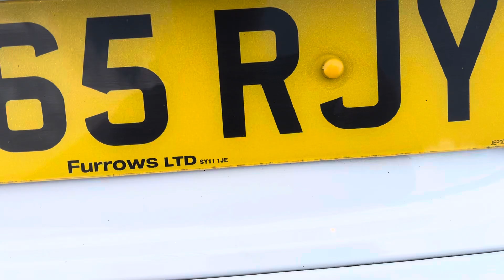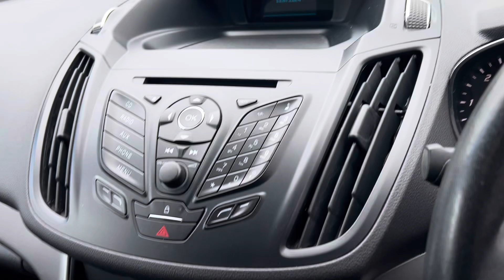July 13, 2024